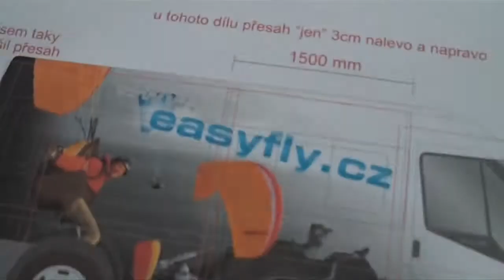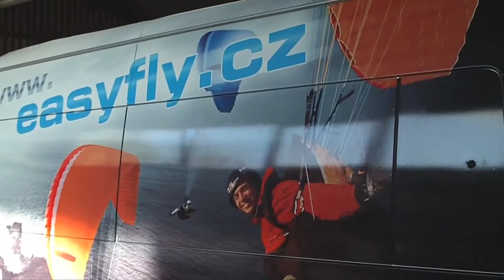Ford Transit designed by DA TOM company s r o